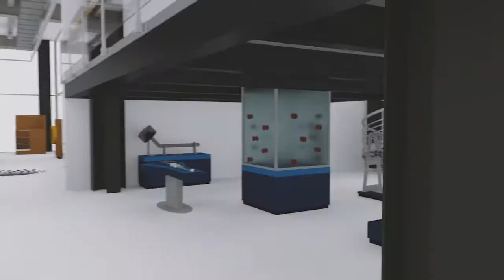TDF MagnifiScience Centre - Virtual Tour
Karachi is the only megacity in the world that does not have a modern, interactive science centre. The Dawood Foundation (TDF) is all set to change the landscape of science learning in Pakistan by establishing the MagnifiScience Centre (MSC). This first of its kind facility in the country will function as an inclusive science hub that offers an exploratory, informal learning environment, encouraging people of all demographics and segments of society to engage with science in an enjoyable, meaningful manner.

Find out in this virtual tour what MSC has in store for you when it opens its doors to the public in August this year.